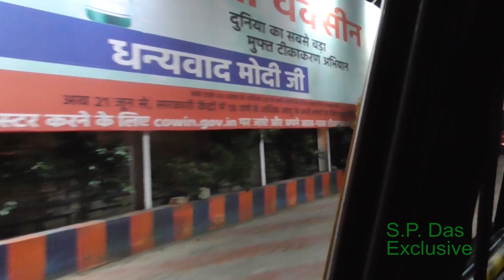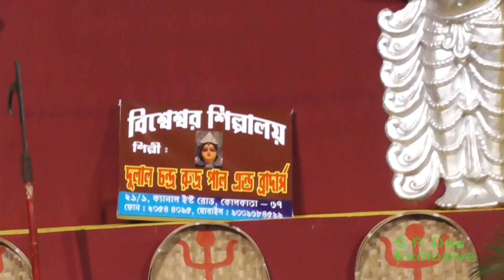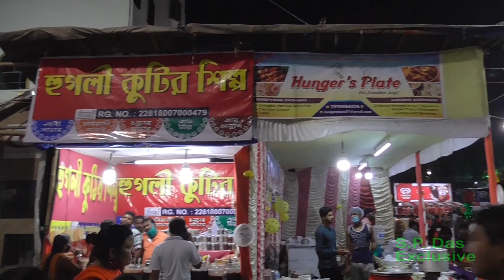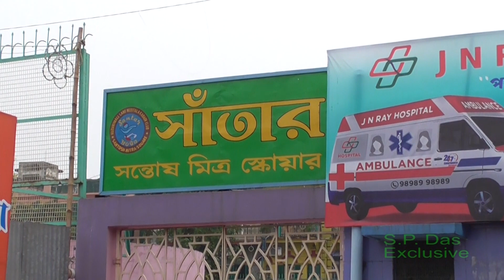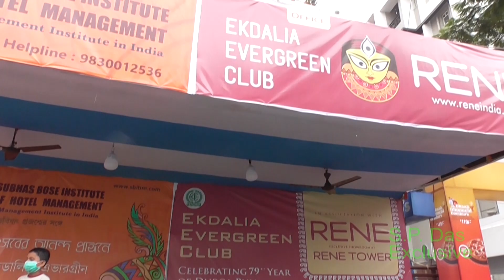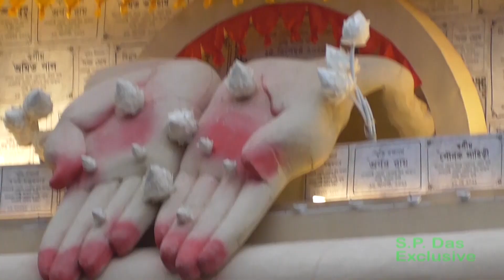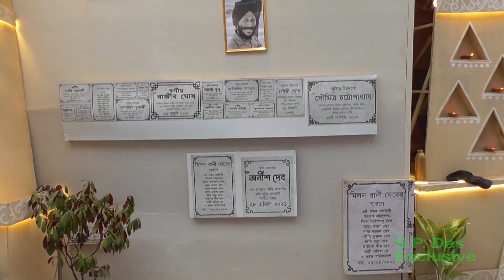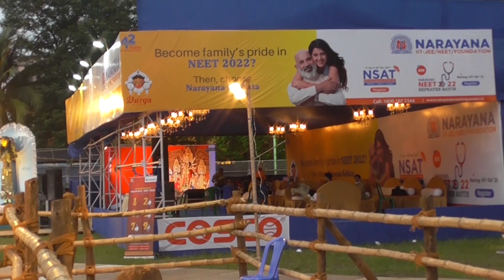Most Popular Indian Festival l পূজোয় ঘুরে বেড়ানো ও ঠাকুর দেখা | 10 Best Durga Puja Of Kolkata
পূজোয় ঘুরে বেড়ানো ও ঠাকুর দেখা,  Best Durga Puja Of Kolkata 2021, Park Circus Durga Puja,
Durga Puja is one of the most popular event and festival of mostly Hindus  of India, which is celebrated massively all over India by all the people irrespective of cast and Religion. We celebrate Durga Puja in autumn as Akalbodhan as done by Sri Ram of Ramanaya. We worship Goddess Durga, who killed Mahishasura, symbolizing the victory over evil. Goddess Durga is worshipped mostly for three days some times for four days as per the different calander and Panjikas, and on the fourth day or fifth day, we immerse her in the rivers with the hope of bring her in the next year.

পূজোয় ঘুরে বেড়ানো ও ঠাকুর দেখা, Durga Puja 2021 Kolkata | Top 11 Durga Puja Of Kolkata | দুর্গা পূজা পরিক্রমা 2021, Best Durga Puja Of Kolkata 2021,Top 10 Durga Puja 2021, Best Durga Puja ,
Sree Bhumi, Best Durga Puja Of Kolkata 2022, Park Circus Durga Puja 2021,পূজা পরিক্রমা 2021, Burj Khalifa, Shree Bhumi, Singhee Park, Hindustan Park, Bose Pukur Sitala Mandir,  Desopriya Park, college square, santosh mitra square, tridhara, Ekdaliya evergreen, most popular indian festival, great indian festival,